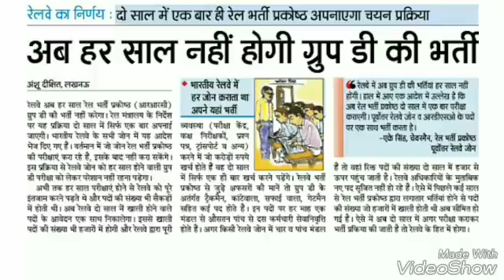indian railway group d selection process details/group d vacancy details